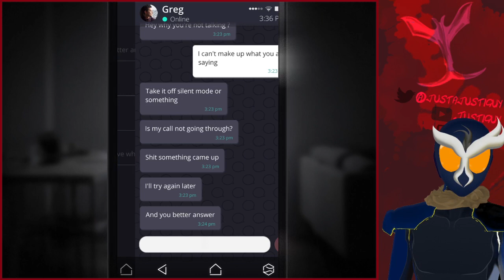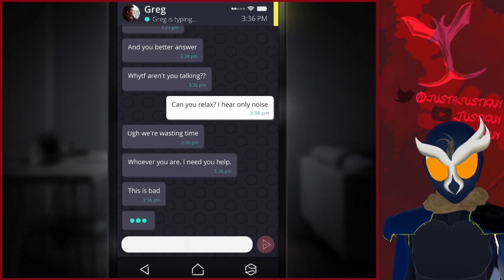IM SORY WHAT GREG????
You can also follow Justi along on TWITTER for MORE! OR DON'T! Seriously, either way is cool! Do be sure to keep up with the TWITTER if you don't want to miss the LIVESTREAMS in the future, though, since they've been popping up on that other streaming platform as of late!